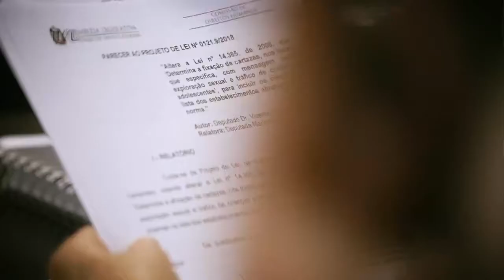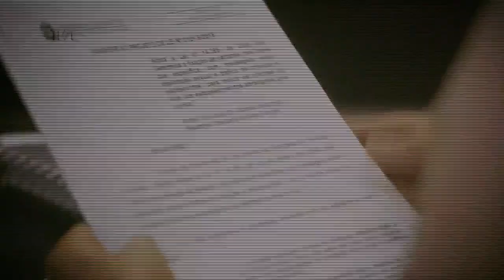Comissão de Finanças e Tributação - 03/06/20